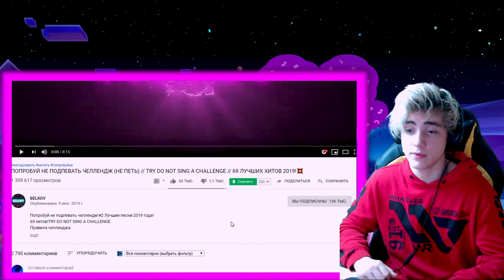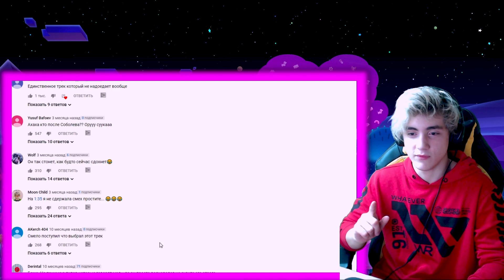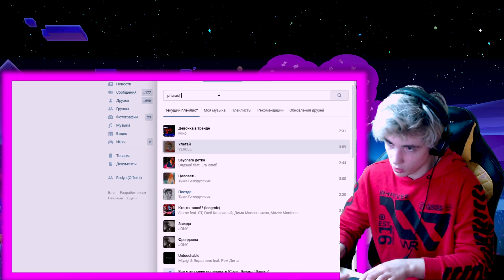ПОПРОБУЙ НЕ ПОДПЕВАТЬ ЧЕЛЛЕНДЖ (НЕ ПЕТЬ) / TRY DO NOT SING A CHALLENGE / ТОП ПЕСНИ 2019 ГОДА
ПОПРОБУЙ НЕ ПОДПЕВАТЬ ЧЕЛЛЕНДЖ (НЕ ПЕТЬ)
TRY DO NOT SING A CHALLENGE
ТОП ПЕСНИ 2019 ГОДА
УГАДАЙ ПЕСНЮ ЧЕЛЛЕНДЖ
НЕ ПОДПЕВАЙ ЧЕЛЛЕНДЖ